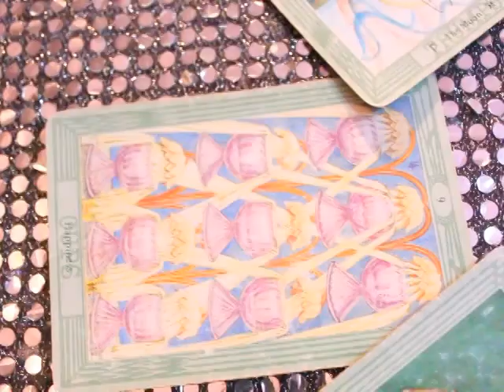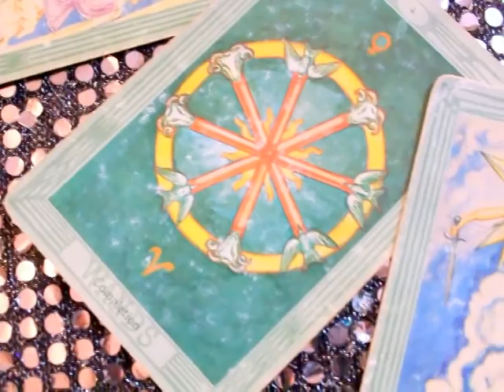Copy of 2015 Psychic Tarot Astrology Predictions by Tara Greene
Tara Greene psychic, tarot reader, astrologer  offers her 2015 Tarot predictions.The reading is done  "live" in one take. Tara turns over one card for each month and an additional helper card for 2015 which is the YEAR # 8 which is JUSTICE Balance Karma Infinity.